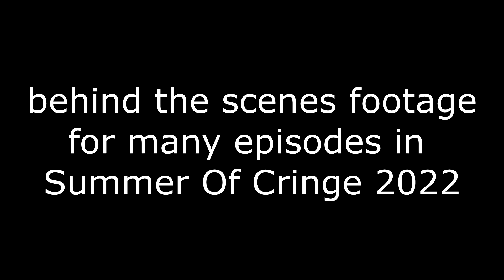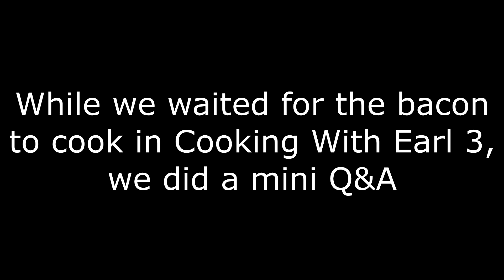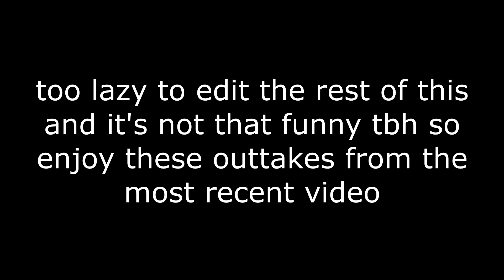Summer Of Cringe #12/14: Behind the Scenes